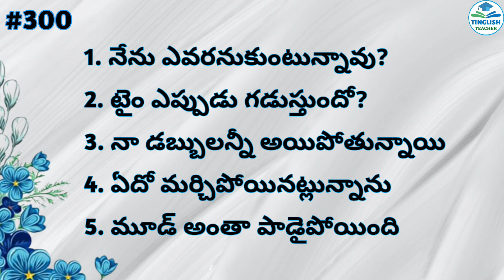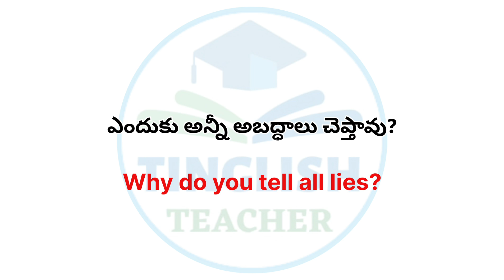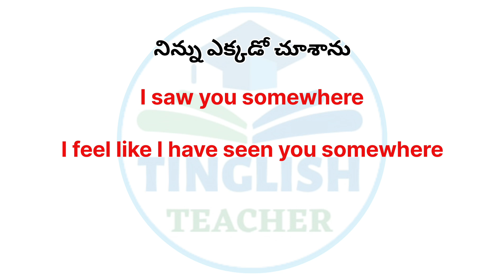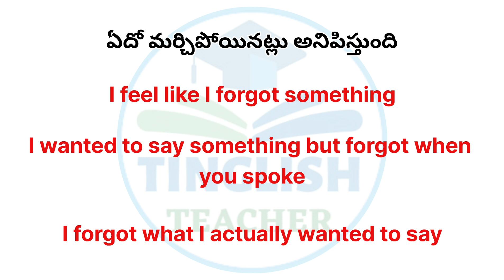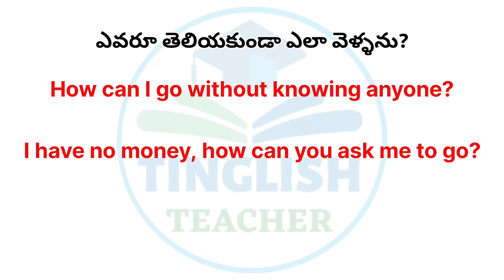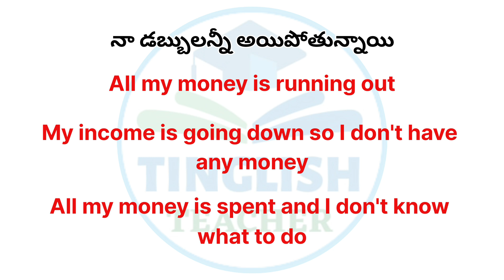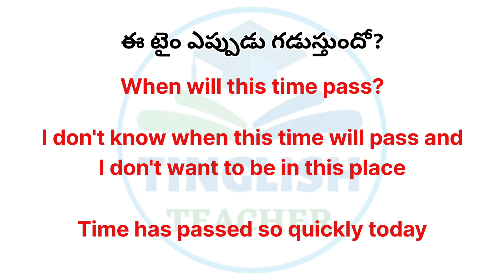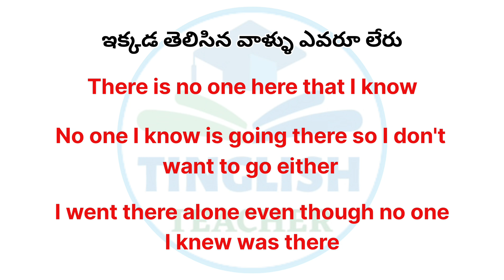Daily used English Sentences| Learn English through Telugu | Tinglish Teacher